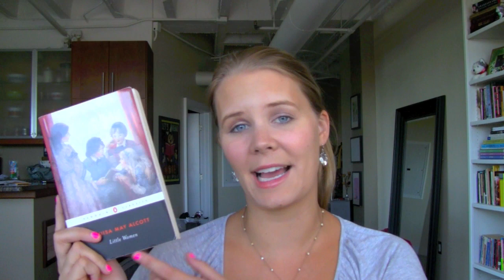30 Days of Vlogging - Classic Books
The ghost of Jane Austen is going to visit me tonight and hurt me with her undead ninja skills, I swear. *quivers*

Song is by All Caps and is used with permission